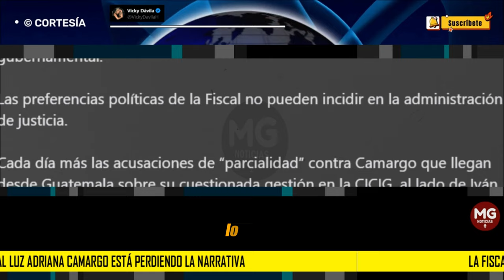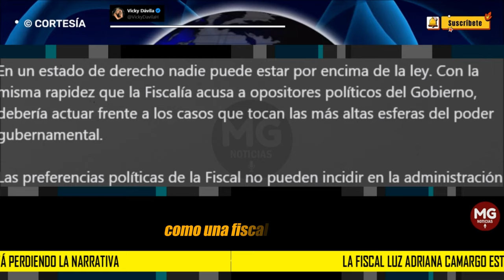LA FISCAL LUZ ADRIANA CAMARGO ESTÁ PERDIENDO LA NARRATIVA ❌ Vicky Dávila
La fiscal Luz Adriana Camargo está perdiendo la narrativa. Hasta el momento toda la corrupción del Gobierno Petro está quedando en la impunidad. Lo único que ha hecho la administración Camargo con celeridad ha sido acusar al expresidente Álvaro Uribe.